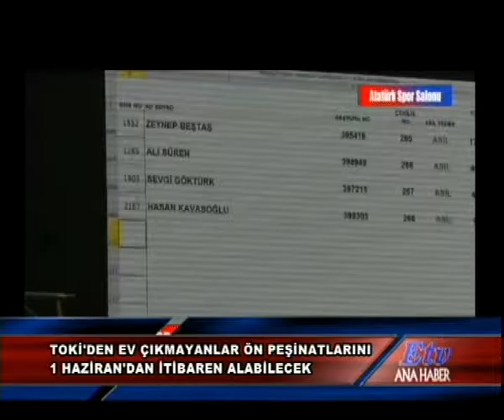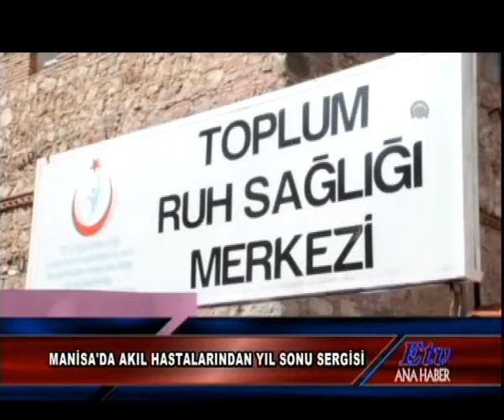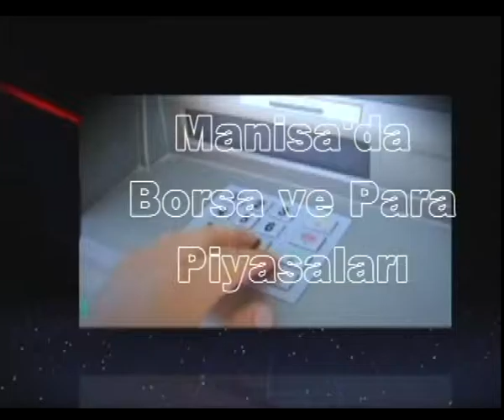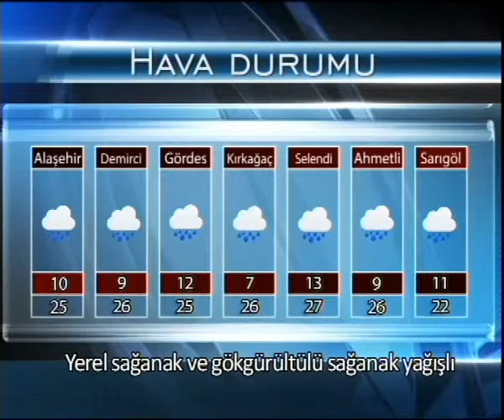Ana Haber Bülteni - (27.05.2016)